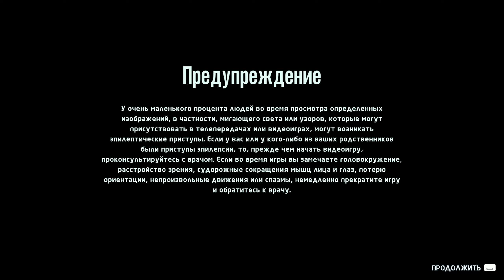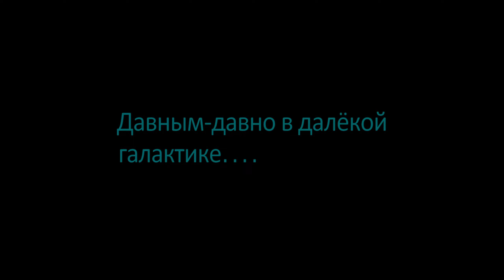LEGO Star Wars, Skywalker ,nugames